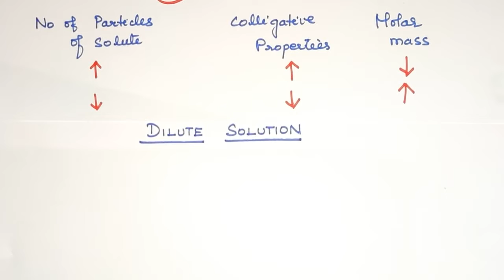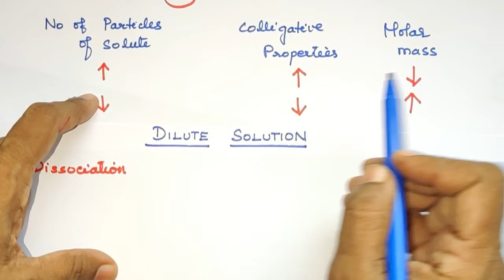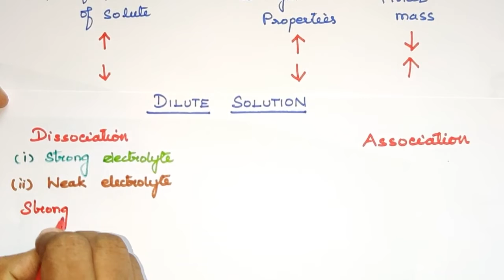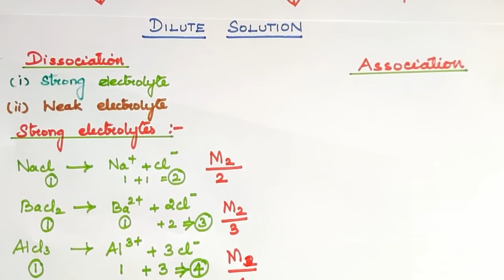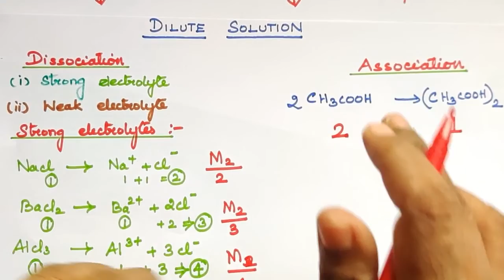Solutions-24/Abnormal Molar Mass/Explanation in Tamil/TN 11th Std/CBSE 12